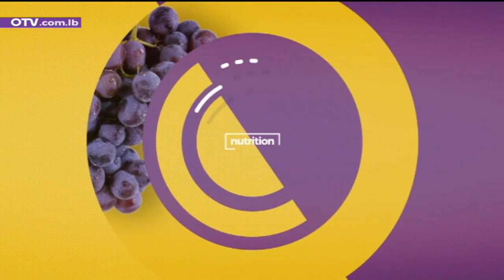خلطة طبيعية ومميزة من "Naturally Claude" كريم الذهب لوجه مشع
مع خبير الطاقة والجمال كلود سعد